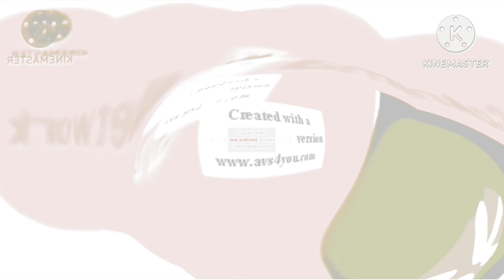Goanimate Network Logo 2006 Effects Round 5 Vs Everyone